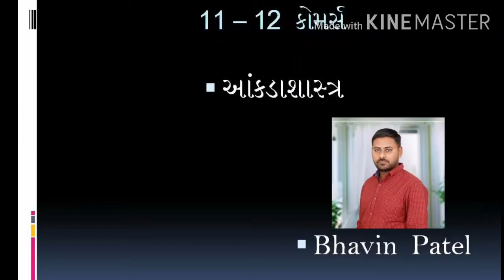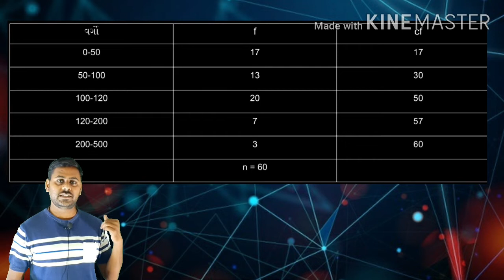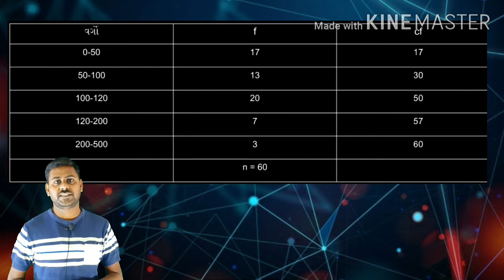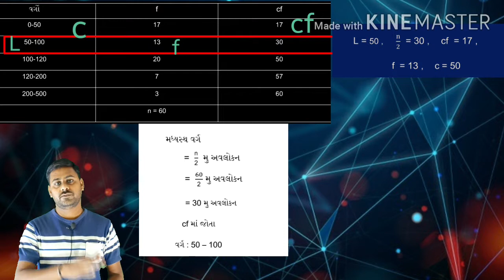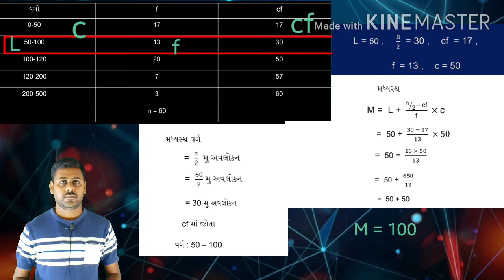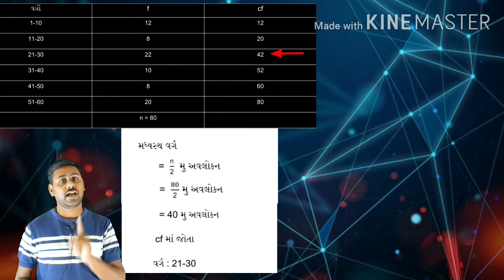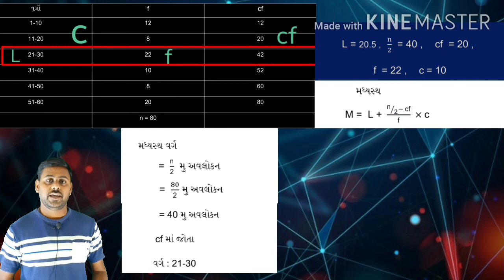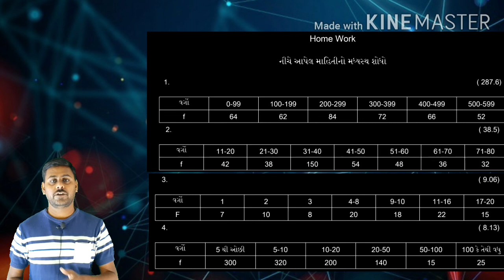LECTURE 11 | 11 COMMERCE GUJARATI | STATISTICS | CH 3 - મધ્યવર્તી સ્થિતિના માપો